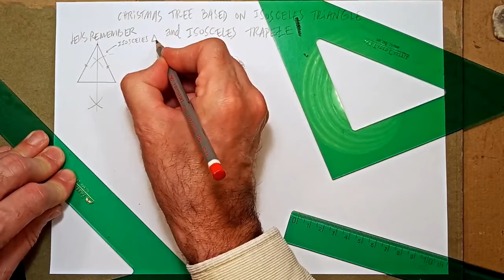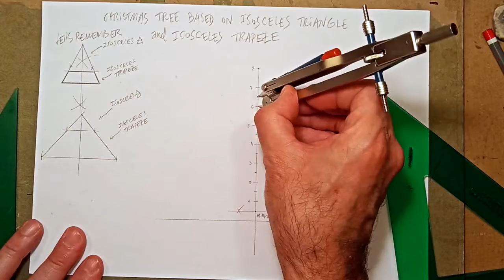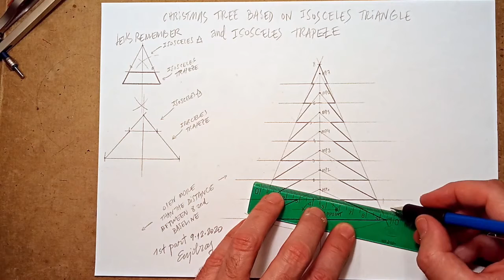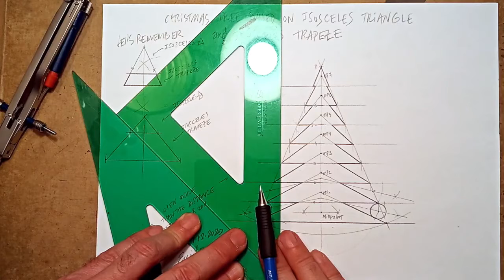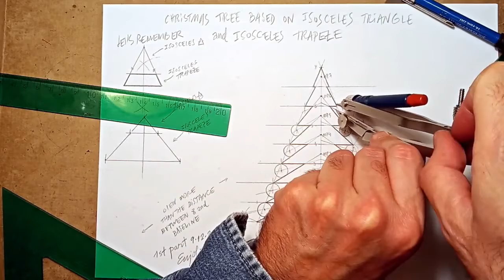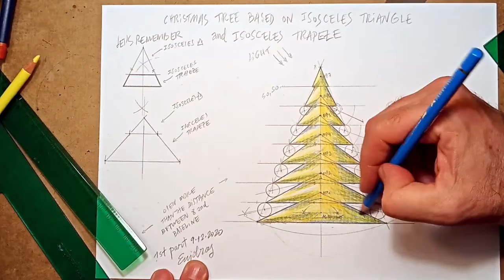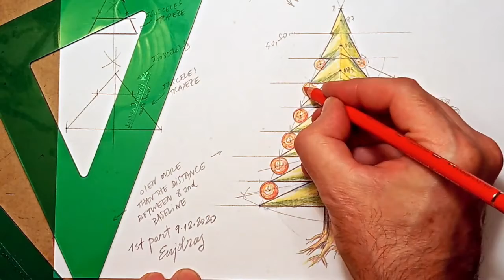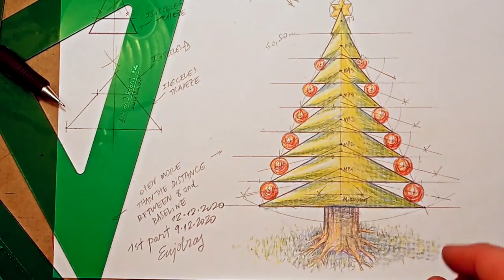Trapeze isosceles Fir tree 1+2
How to draw a Christmas tree based on isosceles triangles and trapezes features.